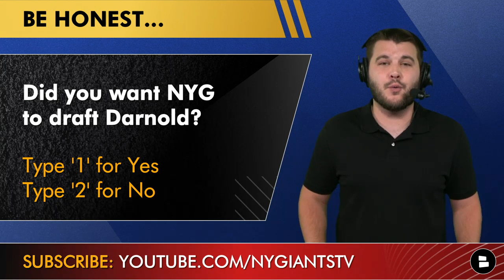NY Giants Rumors Today: Daniel Jones Franchise QB? Joe Judge Off The Hot Seat? Azeez Ojulari DROY?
New York Giants rumors are here on an overreaction Monday following a Giants victory Sunday. Giants rumors today focus on Daniel Jones being a franchise QB, Joe Judge hot seat cooling off, Azeez Ojulari being a legit #1 pass rusher, what should the Giants do as the 2021 NFL trade deadline approaches and did the Giants do the right thing by passing on Sam Darnold in the NFL draft? New York Giants Now host Marshall Green reacts to the Giants rumors on an overreaction Monday.

NY Giants Rumors on overreaction Monday:
Daniel Jones is a franchise QB
Giants pass rush is back!
Joe Judge is off the hot seat!
Giants should buy at the trade deadline!
Passing on Sam Darnold was right!

Giants fans get in the comments and answer the following questions:
- Did you want the Giants to draft Sam Darnold? Type 1 for YES | Type 2 for NO
- Is Daniel Jones franchise QB material? QB1 | QB2
- Still riding high off that win? LIKE the video!

We have a Giants website full of articles from ESPN, FS1, Bleacher Report, Barstool, NYDN, NY Post, NY Times and more on Giants news and Giants rumors! 0

Give our Giants die hard fan and Giants Now host a follow on Twitter